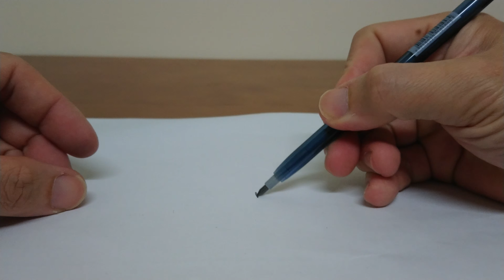Bensia 百能2B免削鉛筆 BEN-132